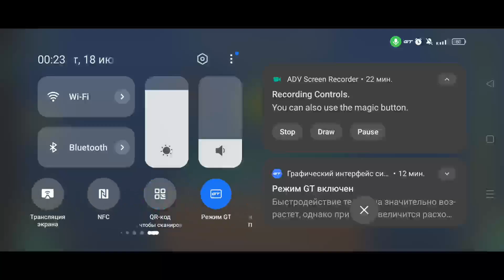(Mobile 120hz) Celestial Force by MindCap & more (Extreme Demon)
My story with this level began a really long time ago. If I remember correctly, I started playing it in the summer of 2022 on my old Xiaomi Redmi Note 8T with an awful screen delay. My best progress was 33-88% and in total I had about 30k attempts on that old phone. Recently, Celestial Force has got an update that made this level much better and fixed almost all the bugs, so I decided to finish it at least on my 120hz phone because I really liked this level. Although I was annoyed by my stupid fails while I was playing, I still really love this level and it won't ruin my enjoyment.

Level: Celestial Force by MindCap & more
Difficulty: Extreme Demon
Attempts: 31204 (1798 new on 120hz mobile and 29466 old on 60hz android)
Worst Fails: 82%, 87%
Hardest Parts: 21%, 26-29%, 66-68%, 84-90%
Enjoyment: 10/10
placement in HRR RML: 31
ID: 47237400
Device: realme gt neo 3 (120hz)